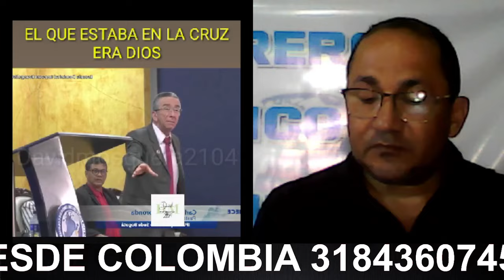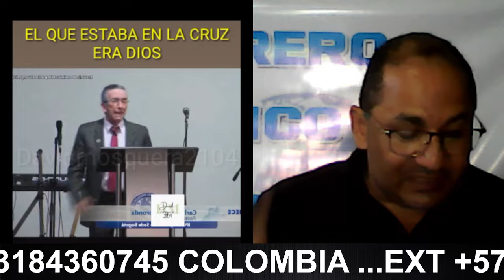PASTOR PENTECOSTAL UNICITARIO ENSEÑA LA PEOR HEREJÍA - ES UN HEREJE